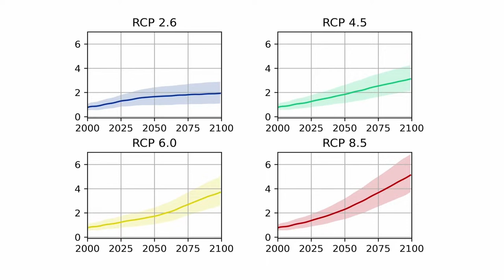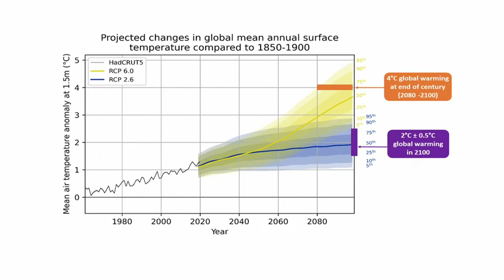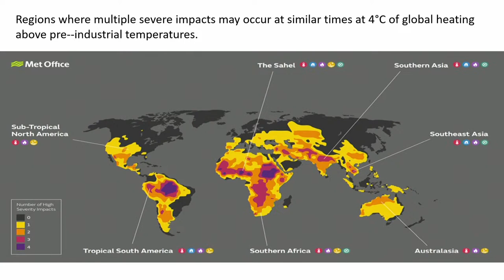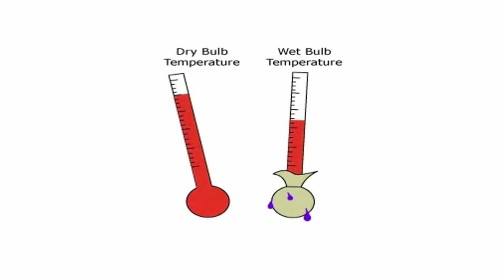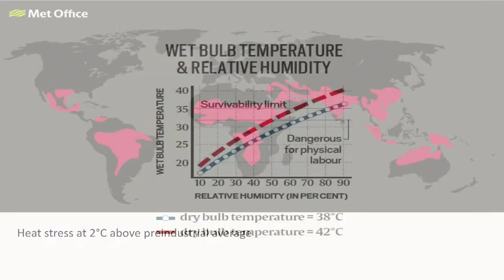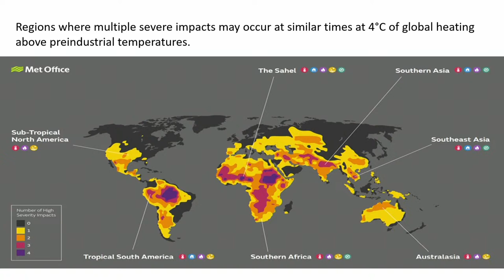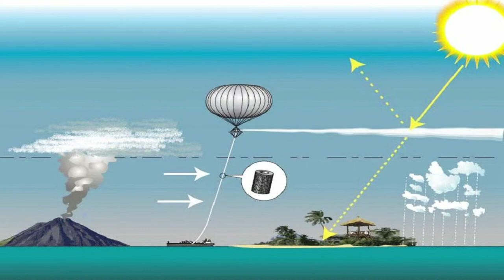Climate Migration and the Nomad Century with Gaia Vince, journalist and author of Nomad Century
We welcome Gaia Vince, U.K. journalist (BBC and The Economist) and author of Nomad Century

As climate change accelerates, people in affected regions must uproot themselves and seek safety elsewhere. Vast numbers of people may be driven from their homes in the coming decades—the coming climate migration will require global cooperation. Yet, migration offers opportunities for the people migrating and the host countries that receive them.

This presentation is part of the Great Decisions Global Discussions series. Great Decisions is America's largest discussion program on world affairs. The program provides background information and policy options for the eight most critical issues facing America each year and serves as the starting place for dialogue and discussion within the community. These topics are selected by the Foreign Policy Association (FPA) each year and the World Affairs Council of Western Michigan develops a discussion series that complements the FPA.

It is our longest-running and largest community program on global issues. For more information about the World Affairs Council of Western Michigan

Special thanks to Media sponsors, WGVU and Grand Rapids Community Media Center